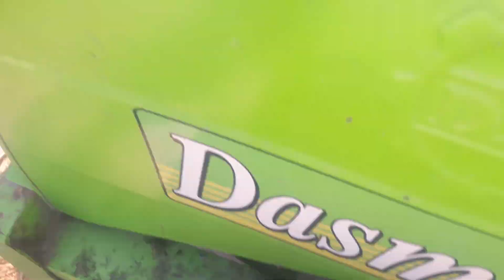New Holland tractor video dance Mein pidit Hai SarNew Holland tractor video/ Village Assam Channel